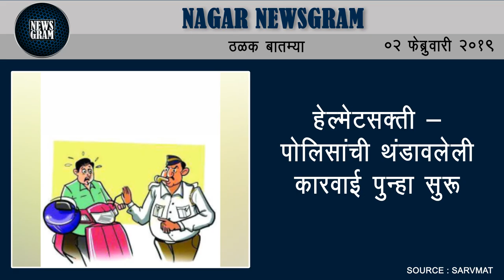Nagar Newsgram | Nagar News | Today's News Headlines | 02 February 2019